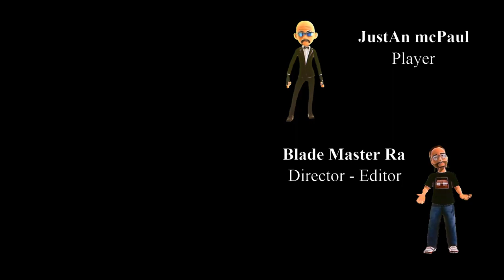God of War Ragnarök - Episode 34